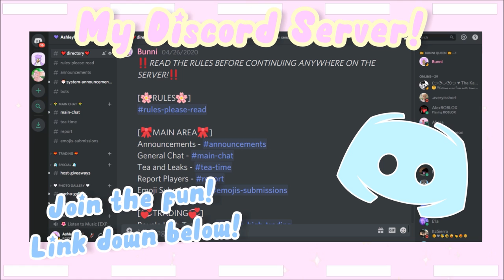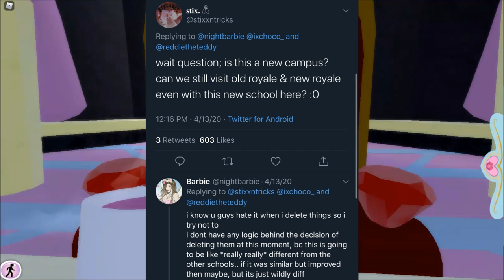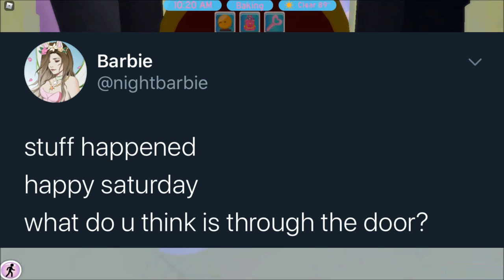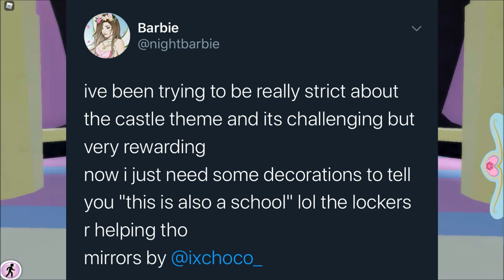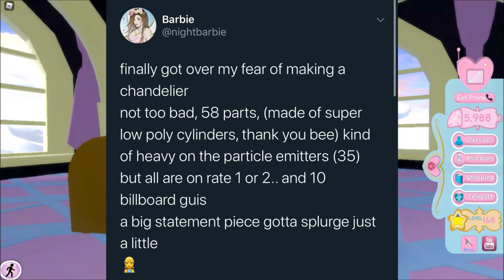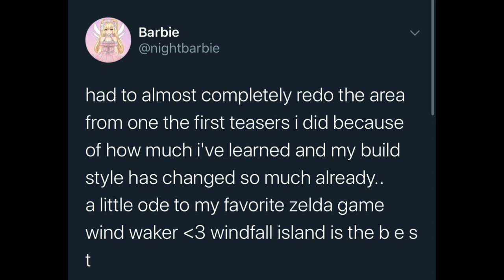NEW ROYALE HIGH CAMPUS PHOTOS AND TWEETS! | ROYALE HIGH LEAKS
hello bunnies! I'm still a bit iffy on the matter of the schools being removed! maybe there should be a separate game entirely for the purpose of reminiscing on the old Royale High Maps!

♡ Hop on that like button !

✧･ﾟ: *✧･ﾟ:* roblox username & profile✧･ﾟ: *✧･ﾟ:*
♡ BunniYT ( I can't friend anyone because of the friend limit on Roblox im sorry ;-; )